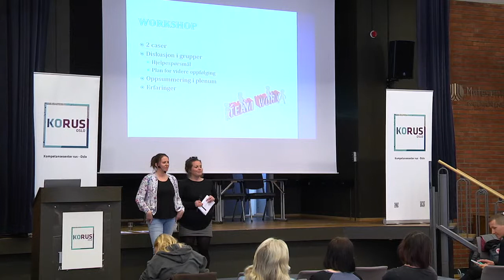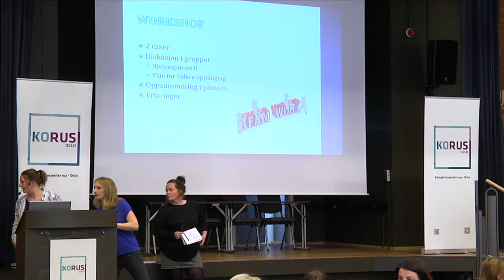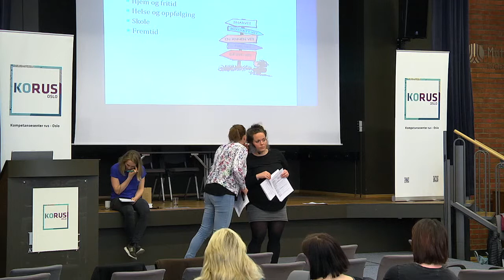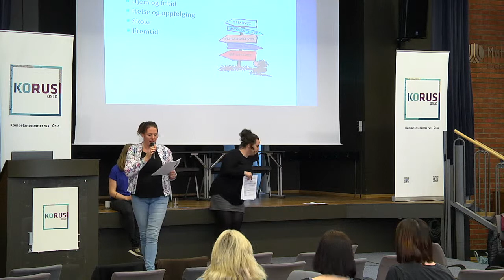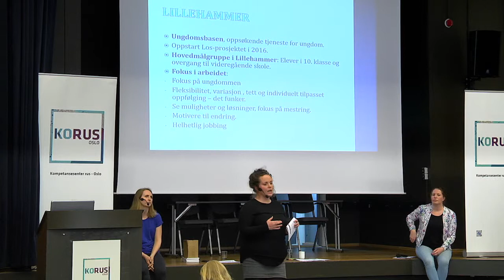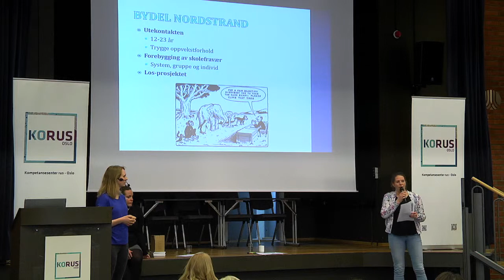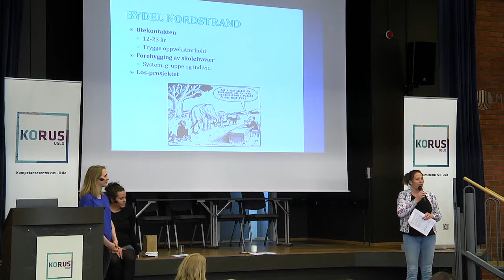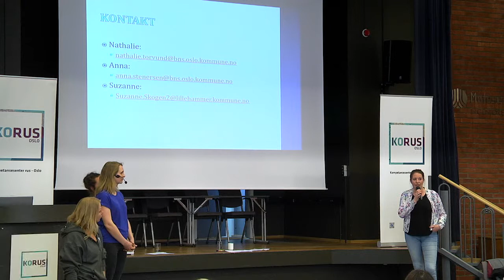Forebygging av skolefravær og -frafall.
Foredragsholder:
Anna Opland Stenersen, miljøterapeut ved Utekontakten Bydel
Nordstrand
Nathalie Torvund Resch-Knudsen, miljøterapeut ved Utekontakten Bydel Nordstrand
Suzanne Skogen, Los Lillehammer kommune

Tittel på foredrag:
Forebygging av skolefravær og -frafall. Hvordan sikre at det forebyggende arbeidet rettet mot ungdom ikke er prisgitt hvor du bor, hvem du er og hvem du møter i hjelpeapparatet?

Konferanse: Gatenær. 25-26. april 2018 i Oslo